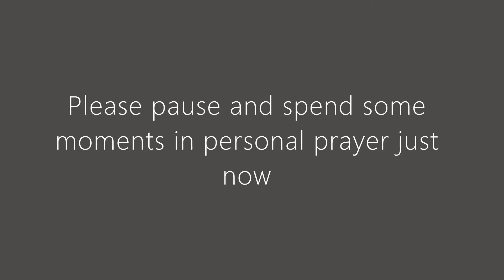15 05 22 Video 3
Prayer time
Bible Reading Revelation 21:1-8
Announcements